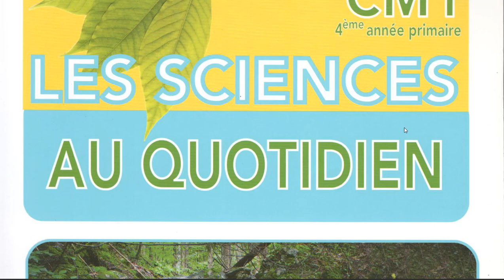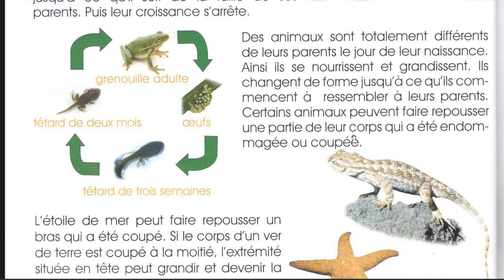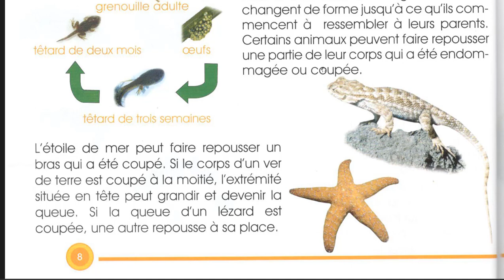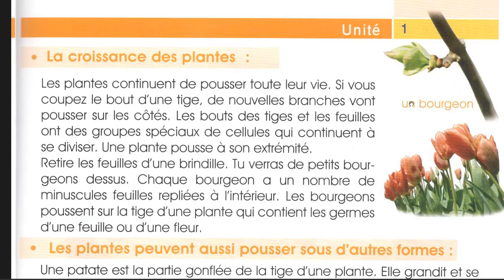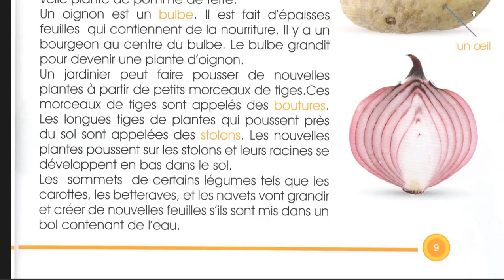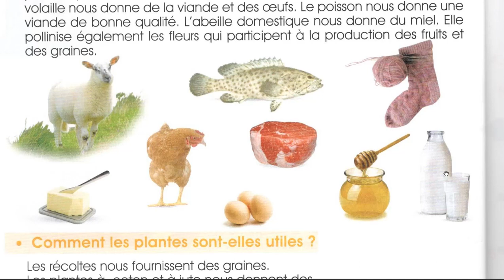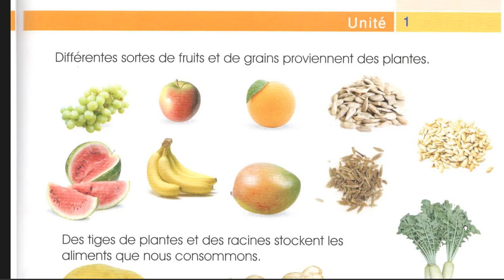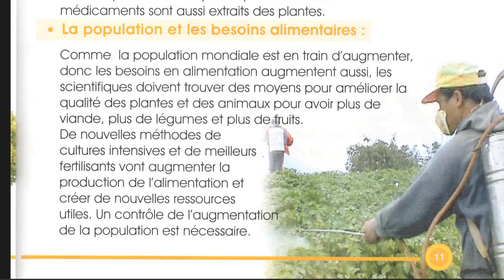CM1 Croissance des êtres vivants (explication en arabe)